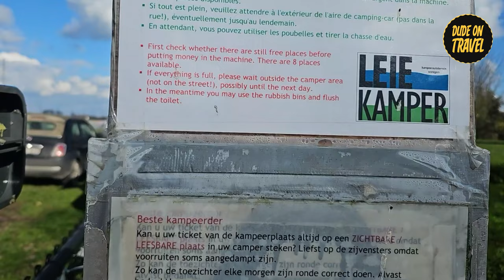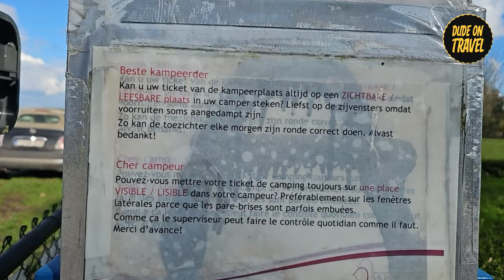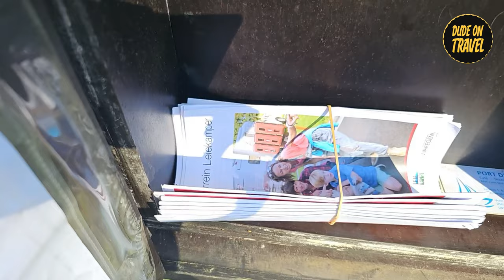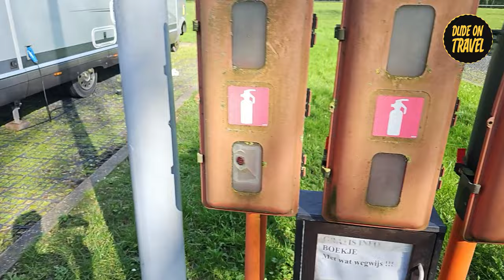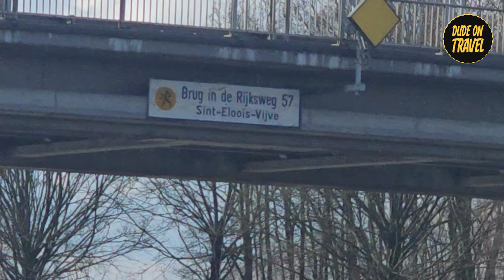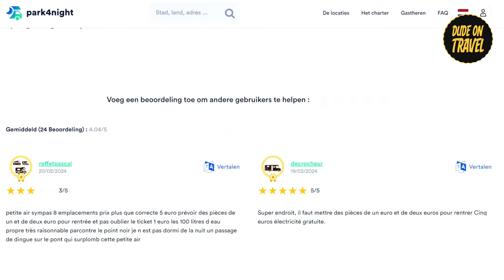Experience the BEST Camperstop in Waregem Belgium Motorhome Area Walking Tour 4K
Motorhome area in Waregem, Belgium. Walking tour 4k on and around the motorhome area. Only for campers, campervans, vans, ... Not for tent or caravan.
Filmed on 6 march 2024 in 4K video
Park4Night ID; #116833 - PAYING MOTORHOME AREA

Address;
15 Leiesas
8793 Waregem,
Belgium

GPS;
50.9089, 3.4045 (lat, lng)

Experience the ultimate camperlife in Waregem, Belgium! This motorhome area is the perfect spot for digital nomads and van lifers looking to explore Europe. With stunning views and convenient amenities, it's a must-visit destination on your journey through Europe in your campervan. Don't miss out on this hidden gem!